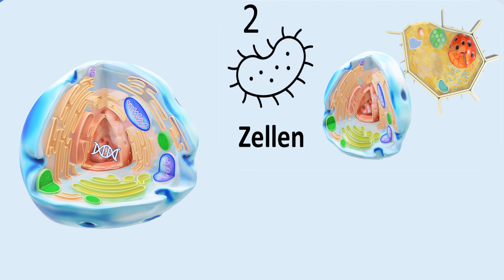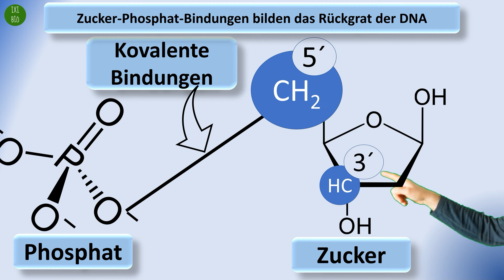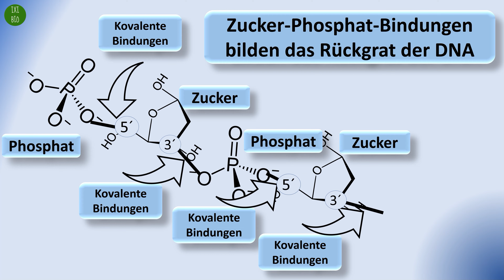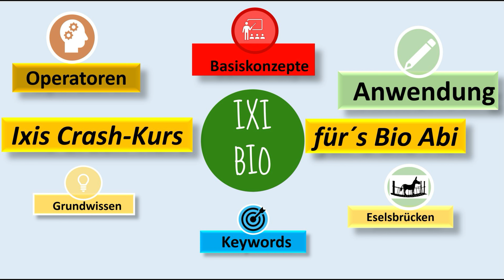Bindungen in der DNA zwischen DNA-Nukleotiden (Zucker-Phosphat- und Wasserstoffbrückenbindungen)